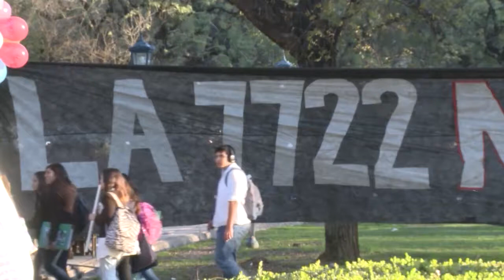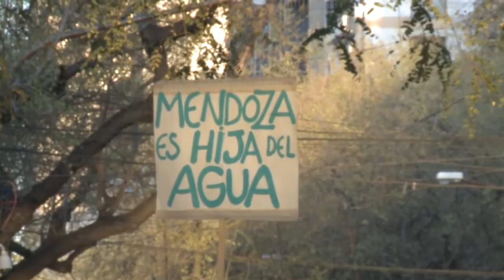El fallo fue a favor de la 7722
El autor del proyecto de la Ley 7722 aseguró que la corte emitió un fallo que será referencia en todo el país. Habla Diego Seoane, autor de proyecto.